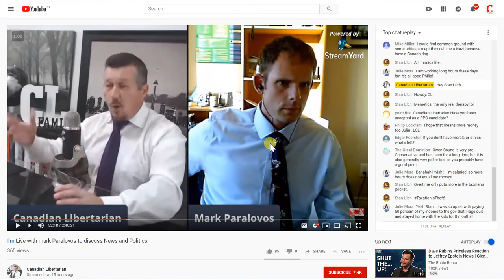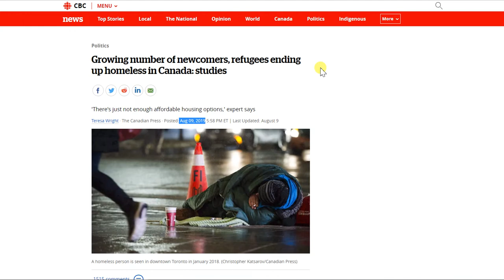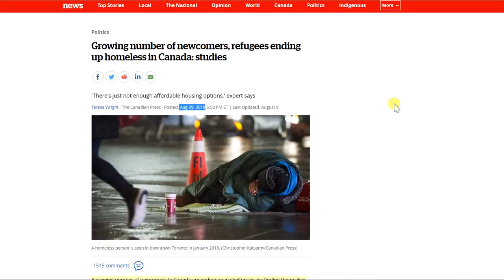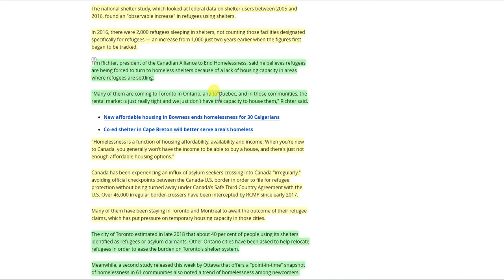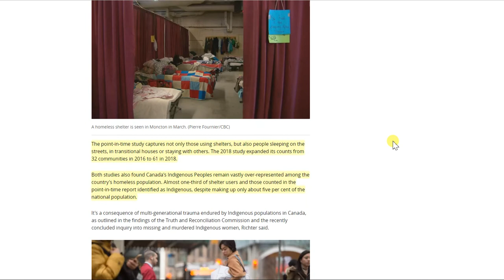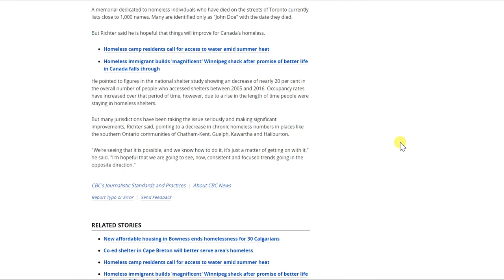Newcomers Ending Up Homeless - Why?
Greta is Antifa?